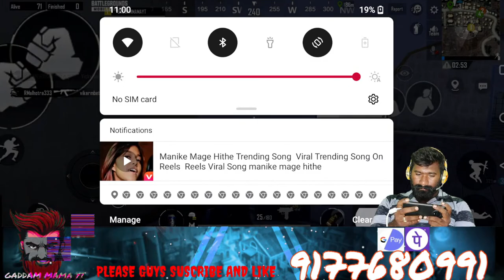HII GUYS LETS PLAY BGMI KUMMEDHAM RANDI